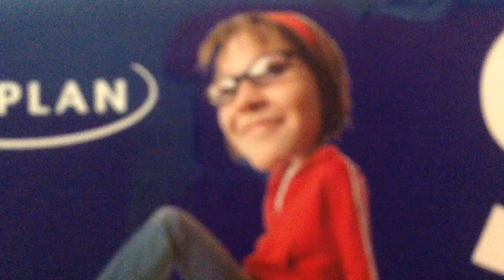When your parents friends give you something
No joke, my parents friends gave me this. I guess I'm to old for money.